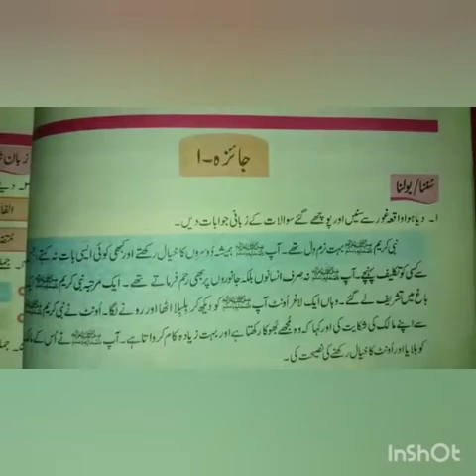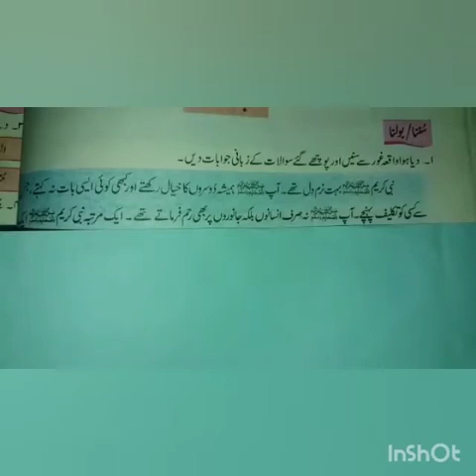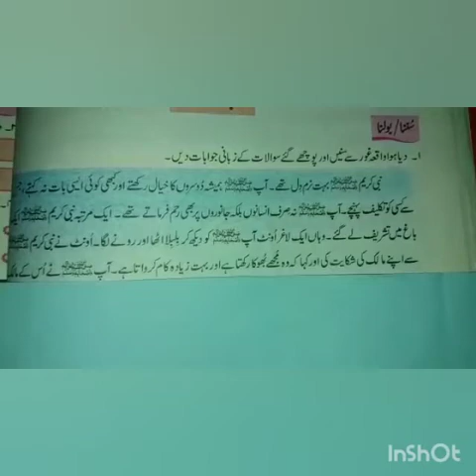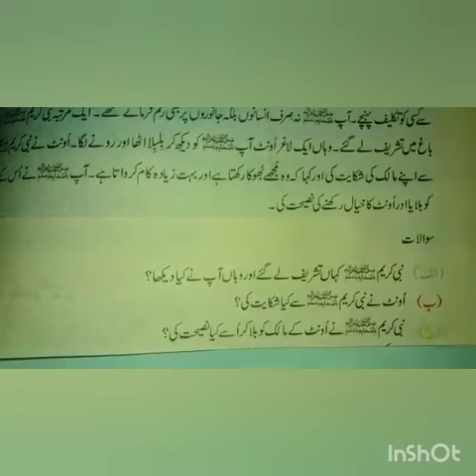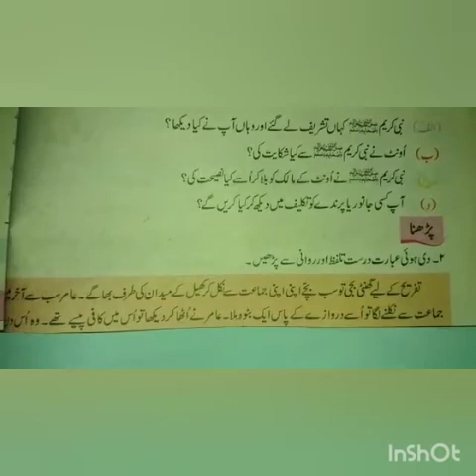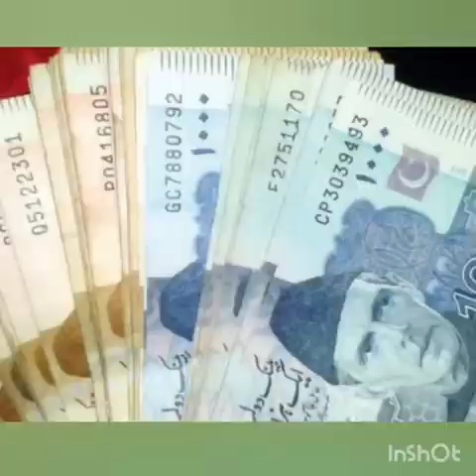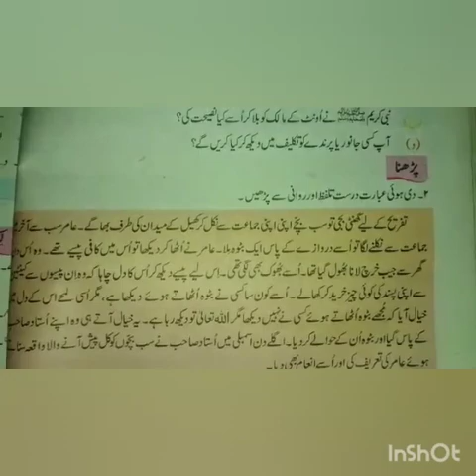jaiza" pg no 30 q no 1 n 2